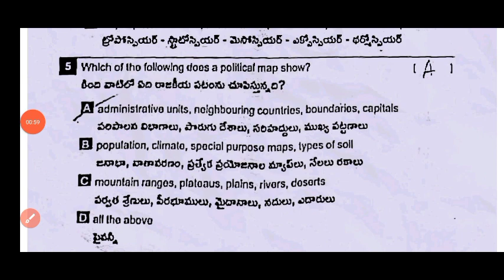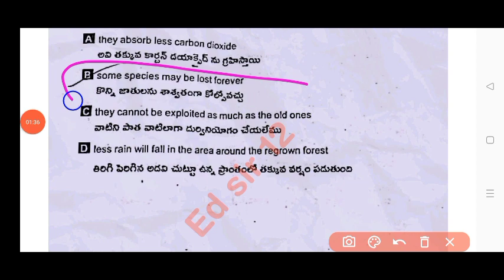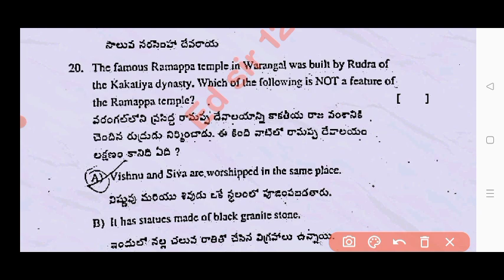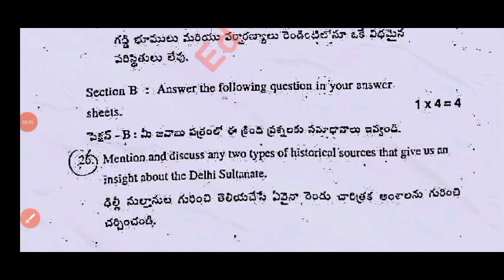💯real Ap 7th class social studies Sa2 question paper 2024|7th class cba-3 Sa2 social real paper 2024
💯Ap 7th class cba-3 Sa2 social studies real question paper 2024|Ap 7th sa2 social studies paper 2024

Ap 7th class social studies cba-3 Sa2 exam question paper 2024|💯7th sa2 social question paper 2024

Ap 7th class social studies Sa2 exam question paper 2024|💯7th class sa2 social question paper and answers

Ap 7th class Cba3 sa2 social studies question paper 2024
Ap 7th class sa2 cba3 social studies question paper 2024
Ap 7th class Cba3 sa2 social studies real question paper 2024 with answers
7th class social studies
7th class sa2 cba3 social studies question papers 2024

Ap 7th class cba3 sa2 social studies question paper 2024 leak
7th class sa2 cba3 social studies question paper leak 2024 latest
cba3 sa2 exam social studies questions 2023 7th class
Ap 7th class social studies sa2 cba3 exam questions 2024
cba-3 Sa2 exam questions 2024 7th class social studies

Social studies cba3 Sa2 question paper 7th class

7th class social studies cba-3 sa2 question paper 2024

AP 7th class sa2 cba3 social studies question paper 2023-24
Ap 7th class cba-3 sa2 Hindi question paper
7th class sa2 question paper social studies

Ap7thclasssa2socialstudiesquestionpaper​2024
7th Class sa2socialstudies Question Paper 2023-24
sa2Exam Questions 20247thClasssocialstudies
7th classsocialstudiessa2 question paper 2024